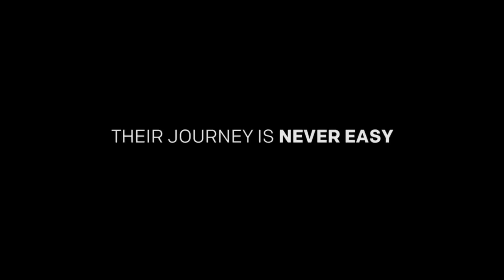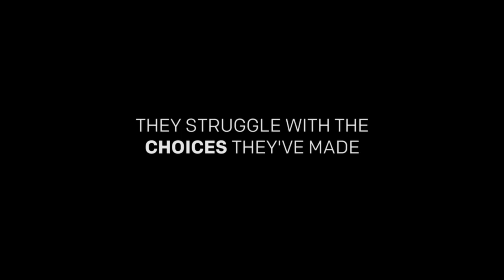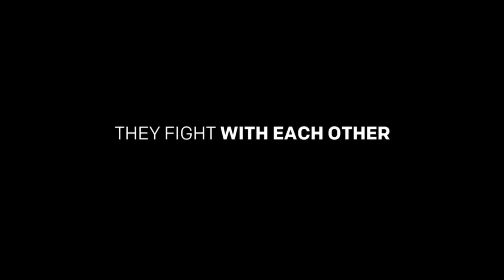Millionaire Diva's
Being a woman and being successful comes with it's challenges, but these 7 dynamic women share life's up's and down's and give you a real and raw glimpse into their lives. Everyone wants to be on top, but no one knows what you have to give and let go of to be there. Millionaire Divas